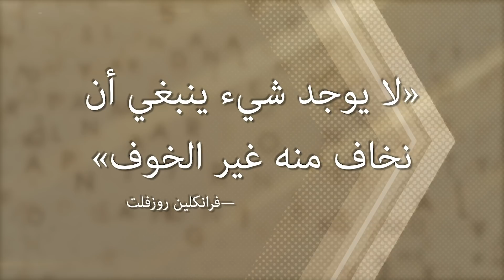القصة الكاملة لحرب غزة بين حماس وإسرائيل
تحليل نتائج حرب عزة ومستقبل الصراع
الفائزون والخاسرون فى الحرب بين حماس وإسرائيل